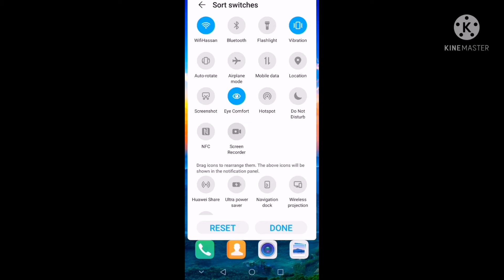Wait What Meme